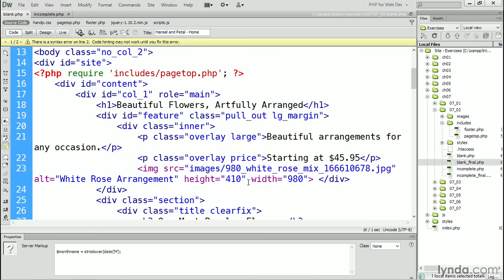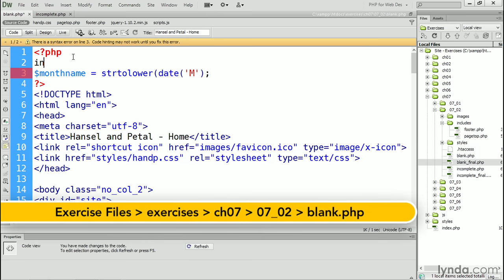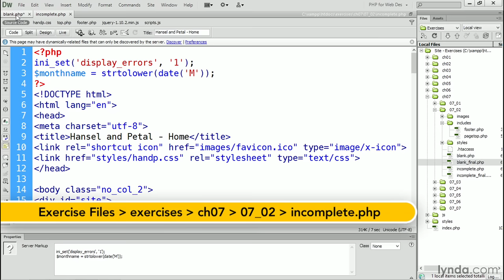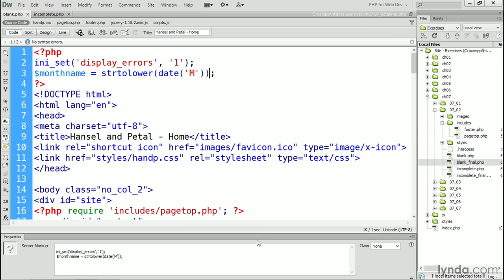PHP Tutorial - Why is my page blank or incomplete?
LinkedIn Learning is the next generation of Lynda.com. Grow your skills by exploring more PHP courses today